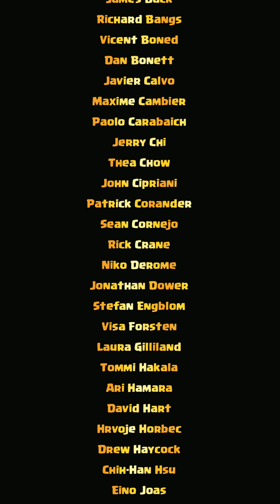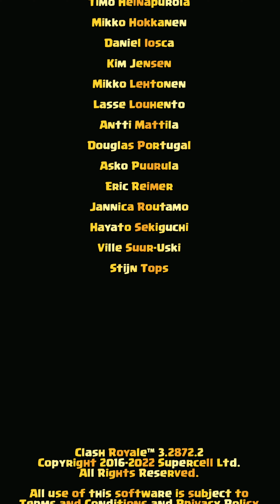CLASH ROYALE - How to get the New SECRET Achievement Badge!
► First off, open the game and find the icon with three horizontal lines in the top right corner. It’s right below the Gem counter. Tap that icon to bring up a drop-down menu of sorts. In this menu, select “Settings.” Lastly, find the “Credits” button in the bottom right of the Settings menu. Now, just kick back and relax while the credits roll. Don’t worry, it won’t take too long, only about a minute or so. Sure, it might seem like the longest minute ever, but you’ll live. When the credits are done, the badge will pop up.